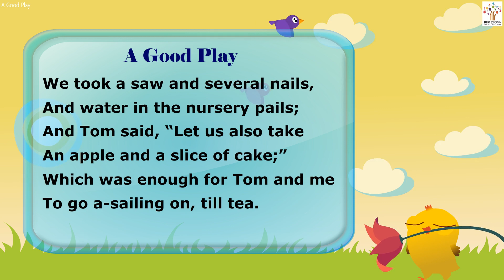A Good Play - English Story I Bedtime Story I Kids Stories I Animated Stories | Poems